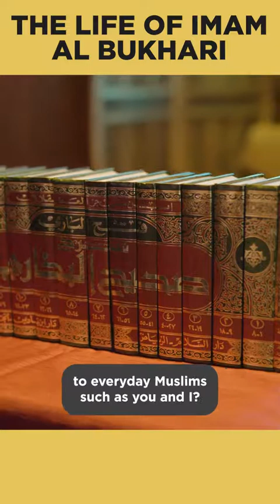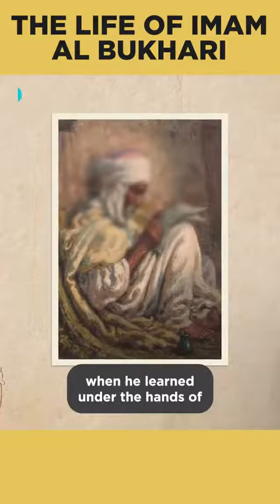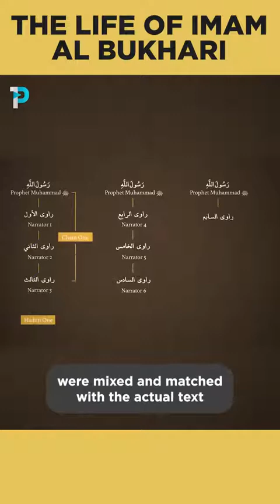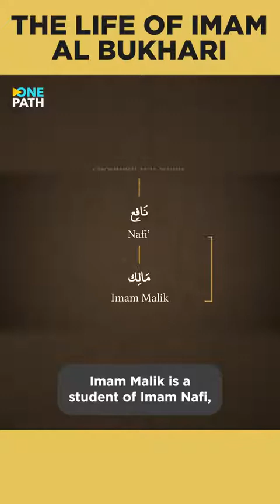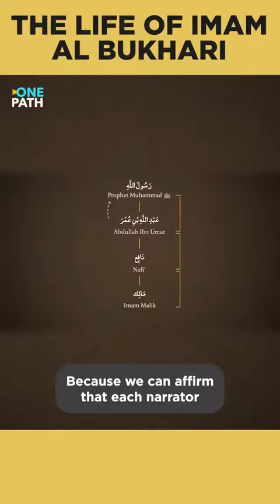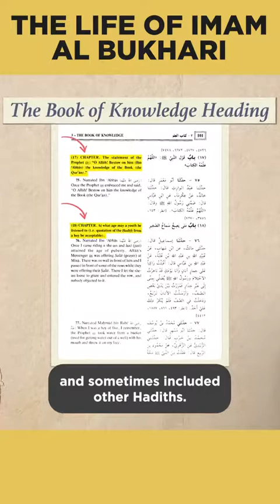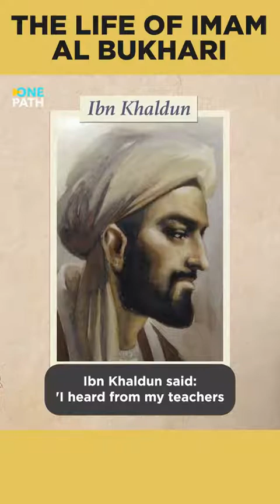THE LIFE OF IMAM AL BUKHARI. @1partNework. please subscribe!